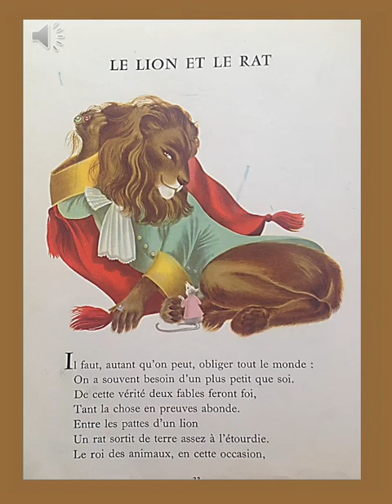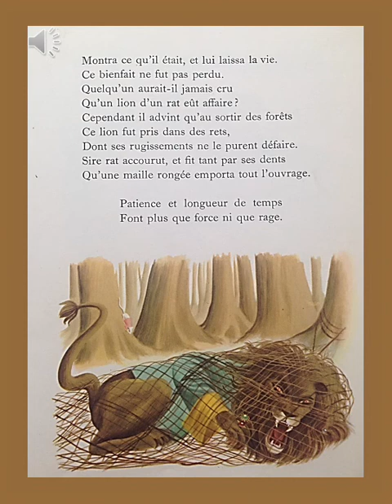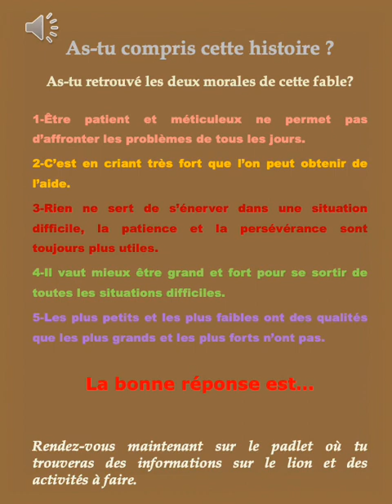3 Le lion et le rat Une fable de Jean de La Fontaine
CE2-CM1-CM2: Tous les jours une fable de La Fontaine et des activités autour de cette fable. Lue par Sabrina - LFM Mexico.